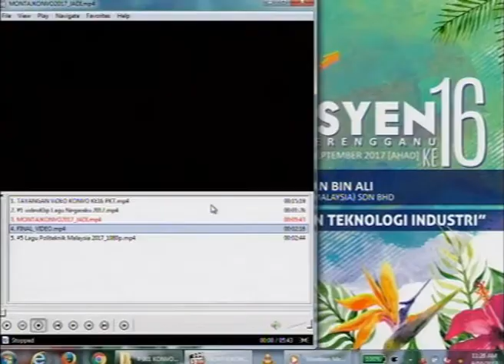LiVE BAND Kumpulan Nur Safiha Konvokesyen PKT Ke16